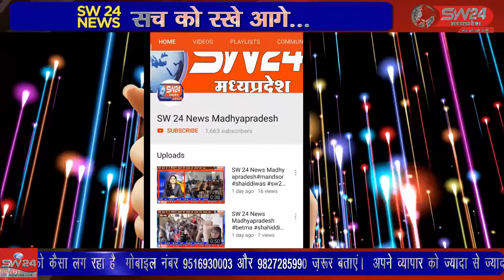SW 24 News Madhyapradesh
ग्राम दसौडा में मकर संक्रांति के उपलक्ष्य में प्रतिवर्ष अनुसार खेल प्रतियोगिता का आयोजन नागेश्वर महादेव समिति और टंटया भील समिति के द्वारा किया गया जिसमें क्रिकेट प्रतियोगिता की शुरुआत 4 जनवरी 2022 से 14 जनवरी 2022 मकर संक्रांति पर फाइनल किया गया। धरमपुरी से सुनिल वास्कले की रिपोर्ट